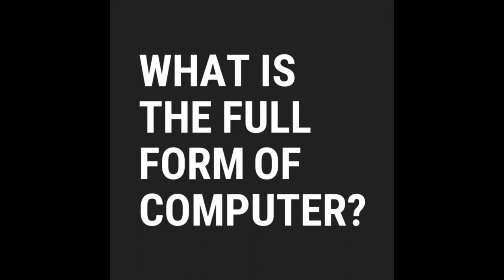Computer Fullform|What Is The Full Form Of COMPUTER?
What Is The Full Form Of COMPUTER?

MADE BY KNOW EVERY THING (DAKSH TANEJA)